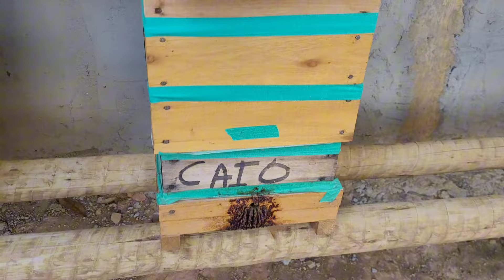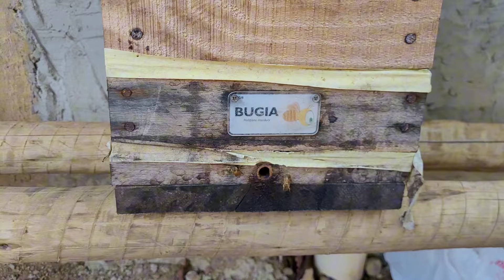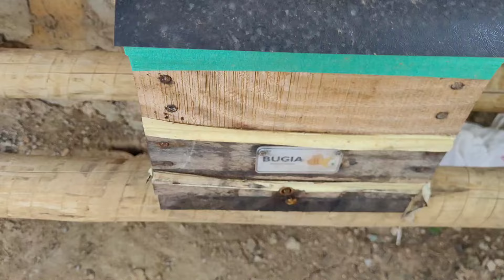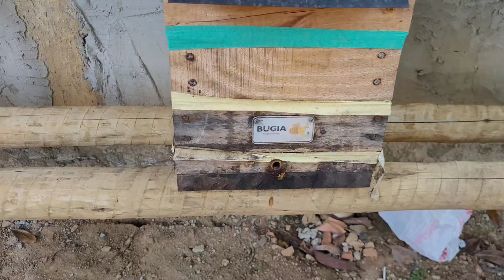ESSE VÍDEO PODE SALVAR SEUS ENXAMES-Dicas de alimentação energética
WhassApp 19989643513